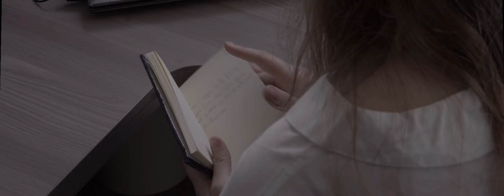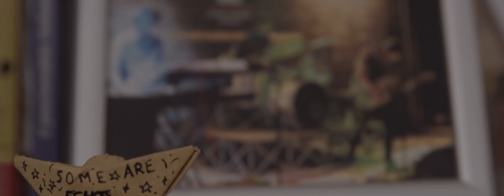Some Are Echoes - Viridio (Feat. Asia)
Music Video by Some Are Echoes - Viridio
First entire single

Concept by Marco Antico(Some Are Echoes)
Edited & Recored by Alessandro Antico, Studio Tales

Music written & recorded by Some Are Echoes with
Alessandro Antico (Keyboards), Samy Achbouni (Drums), Asia Faganello (Voice)

Special Thanks to:
Chiara Cavarzan - Actress & Technical Support
Alessio Innocente - Location & Support
Gaspare Frassetto - Support
Gloria Cataldo - Dresses
Gabriela Gambarini - Good ideas